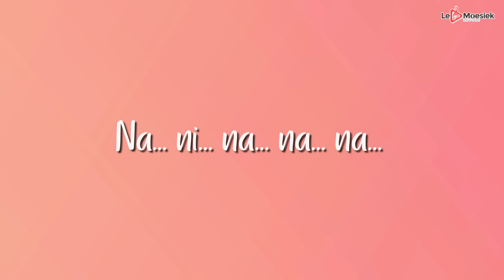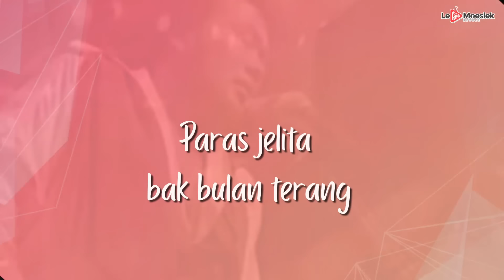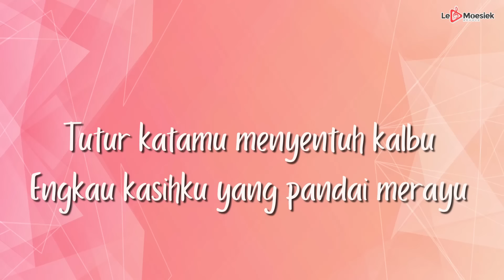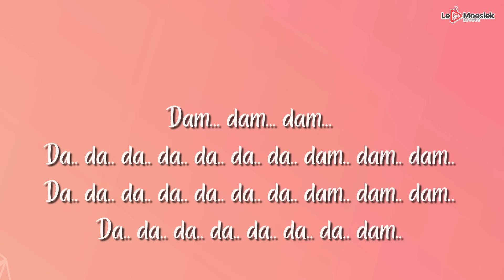Rhoma Irama Ft Riza Umami - Mera Dan Yu (Official Lyric Video)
Dengarkan Lagu ini di: ITunes, Spotify, Deezer, Joox
Halo sahabat Le Moesiek Revole! Ada yang ingat lagu-lagu terbaik Rhoma Irama? Yuk dengerin singlenya yang berjudul " Mera Dan Yu  ", dijamin buat kalian penggemar dangdut pasti suka banget lagu ini. Langsung cek ya!